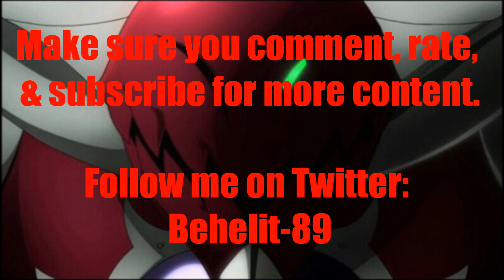Anime Voice Comparison- Galand (Seven Deadly Sins)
Who's your favorite Galand voice?Who do you want to hear next?